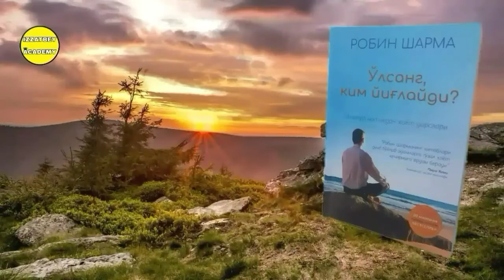"O'lsang Kim Yig'laydi?" Kitobi Audio Shakli 48-Bob